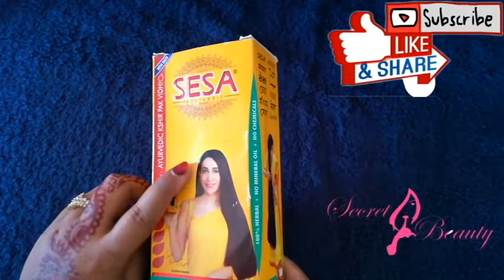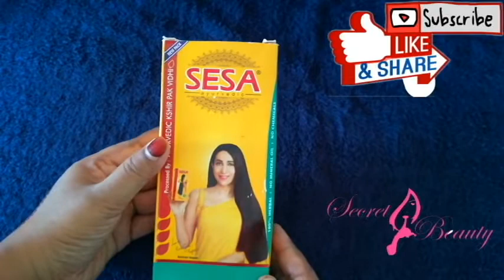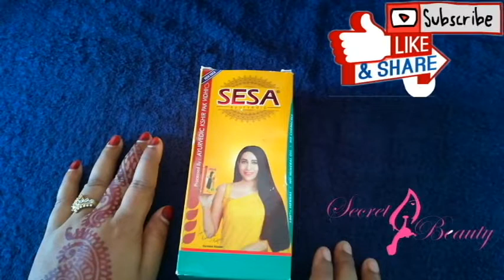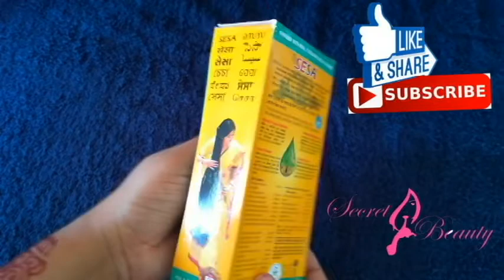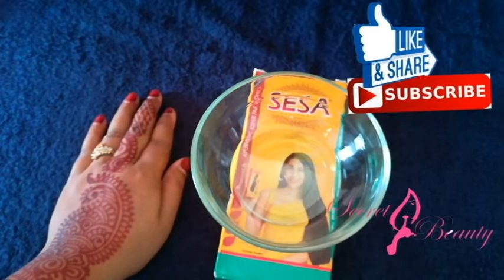SESA OIL FOR MAGICAL HAIR GROWTH | HOW TO USE SESA OIL